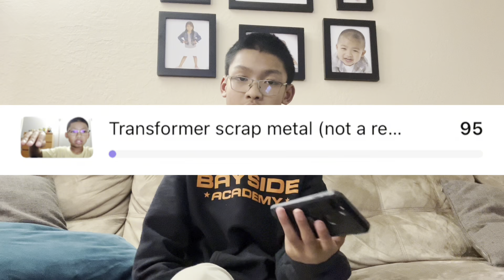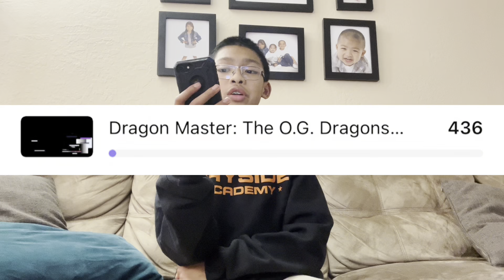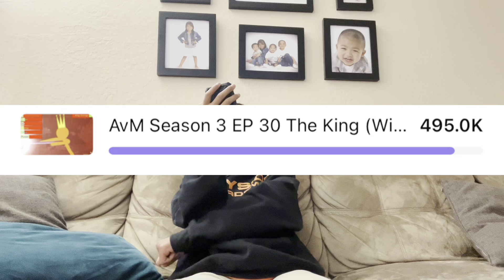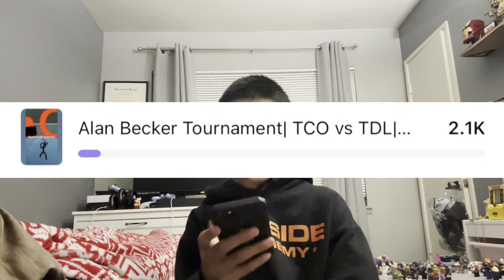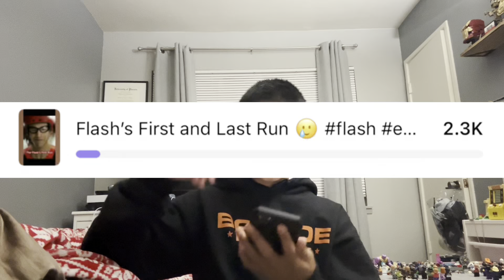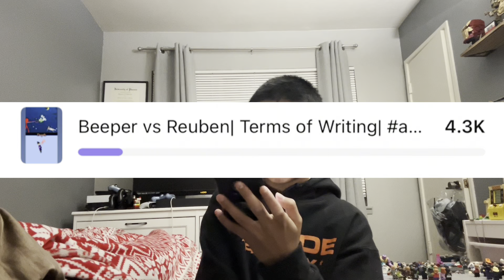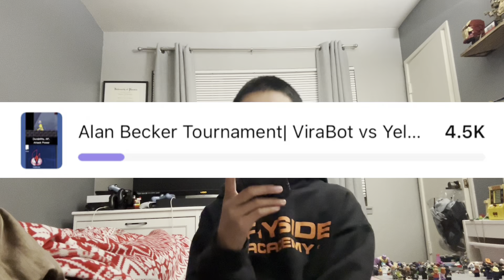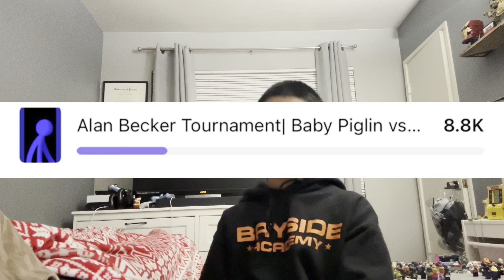2024 Announcement! 🎉🎉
This video I will talk about my plan of what I’m gonna post this year!

Avatar Remastered: mc.avatarremastered.me
Goated Editors: